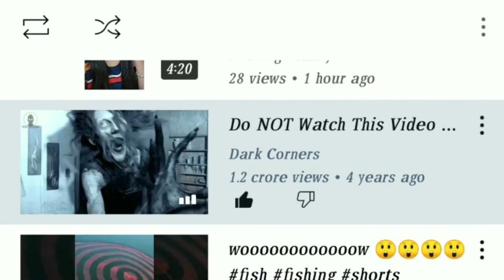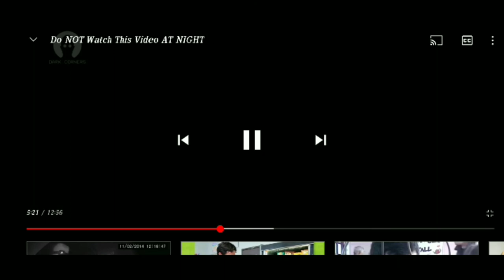ജീവിതത്തിൽ ആദ്യമായി horror vedio കണ്ട ഞാൻ രണ്ടു കോടി മുടക്കി പ്രേതത്തെ കണ്ടു